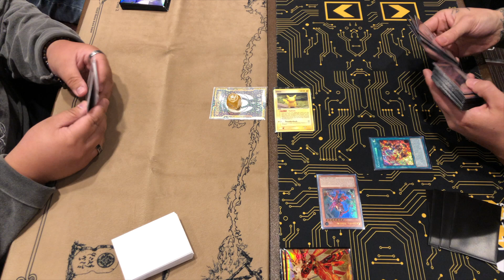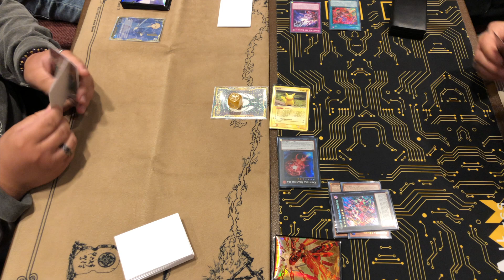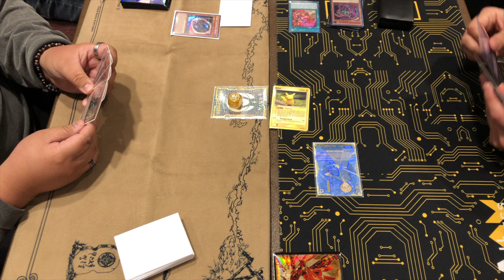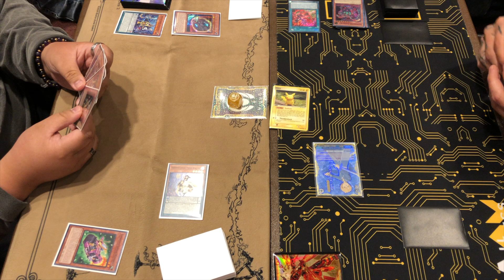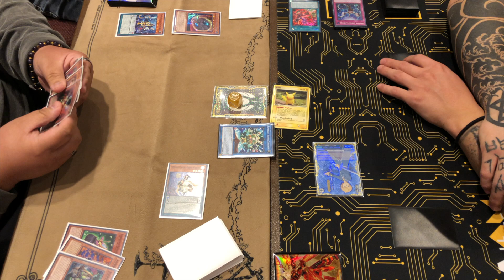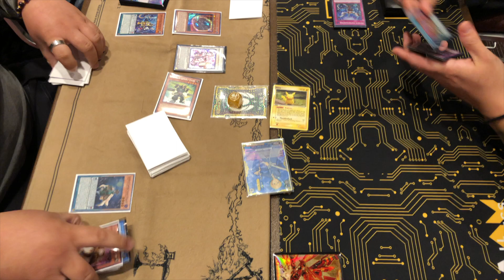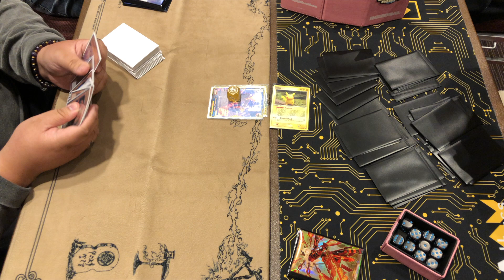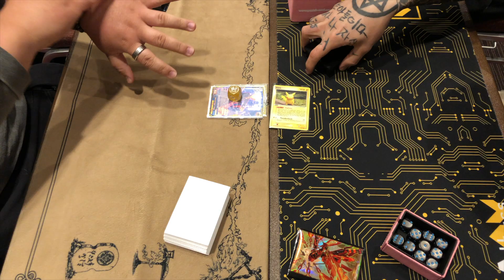Yu-Gi-Oh! | Minneapolis, MN Regional | Superheavy Samurai Vs. Kashtira | Round 4 Game 1